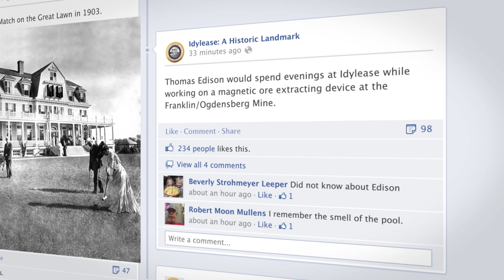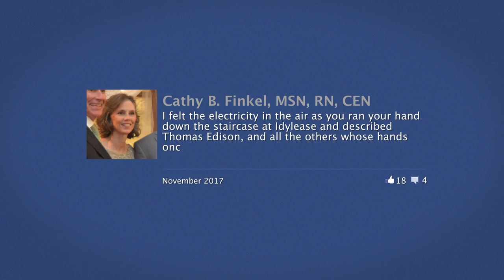Idylease Facebook Retrospective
April of 2019 marked the three year anniversary since Richard Zampella assumed management of Idylease: A Historic Landmark in Newfoundland, NJ. He produced this 3 minute retrospective from media created for the Inns Facebook